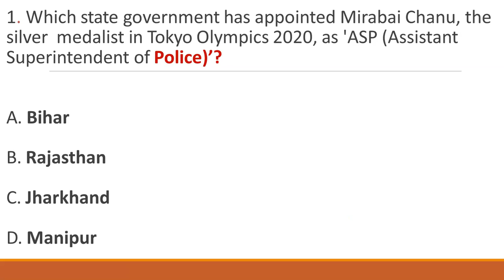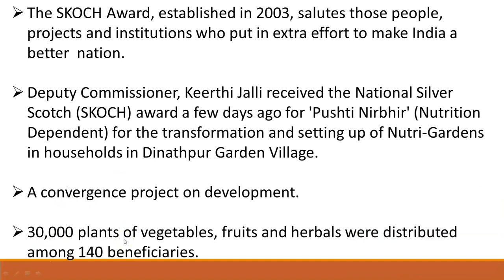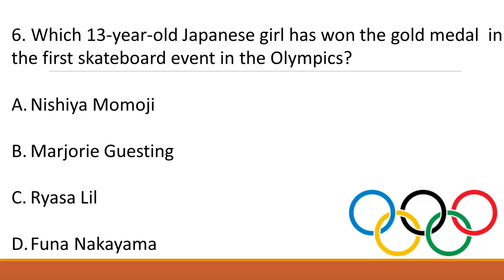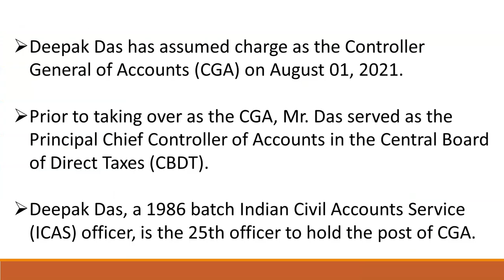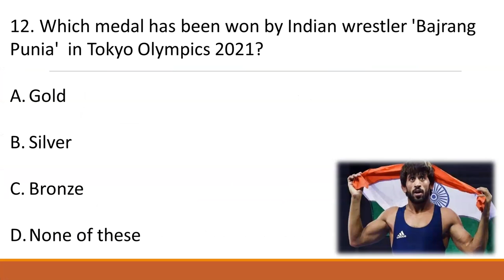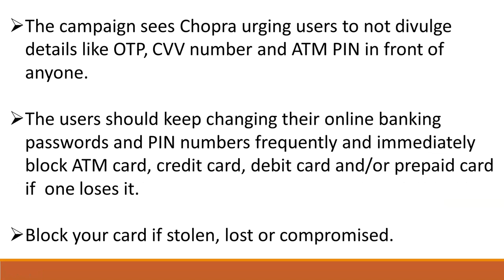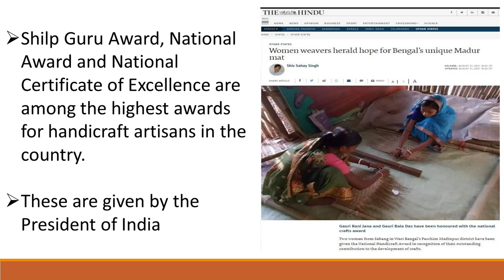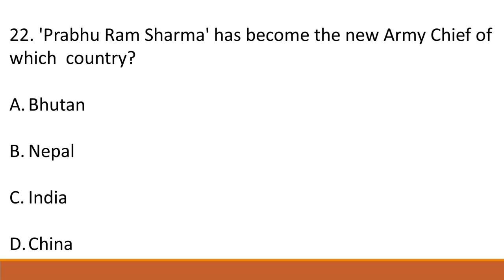Important Awards and Appointments - August 2021 Current Affairs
Our Courses
1 Personality Development course
2 Personality development course for females
3 UPSC Foundation course
4 UPSC Current affairs course
5 NCERT for all Govt Exams
6 Banking Courses
7 SSC GD Course
8 NTA NET Paper 1 Course
9 GS Polity